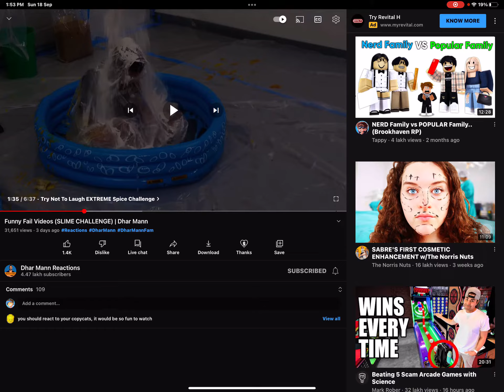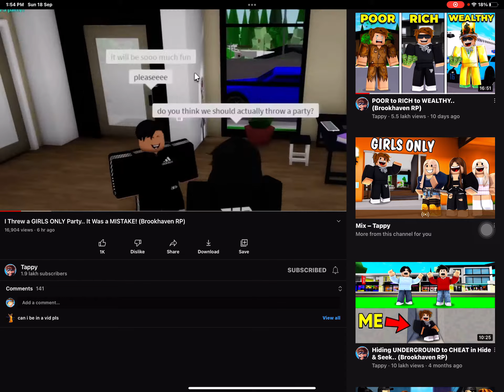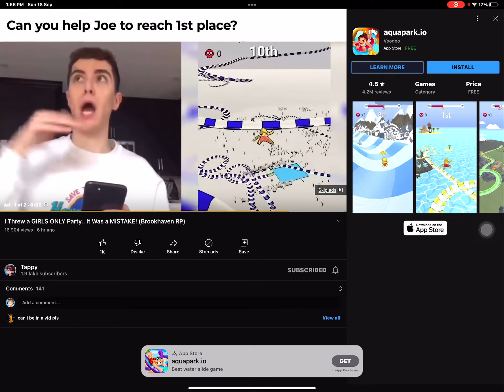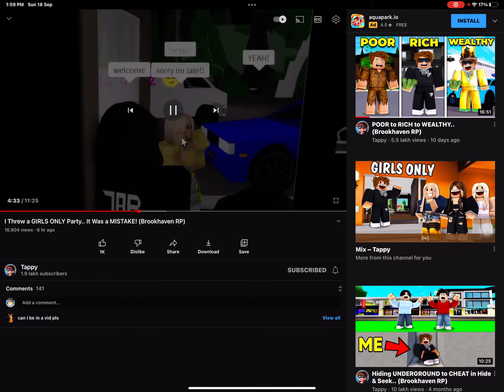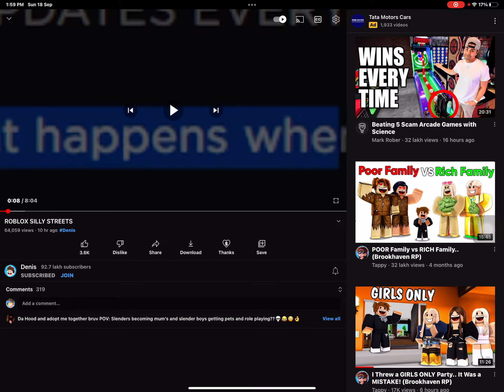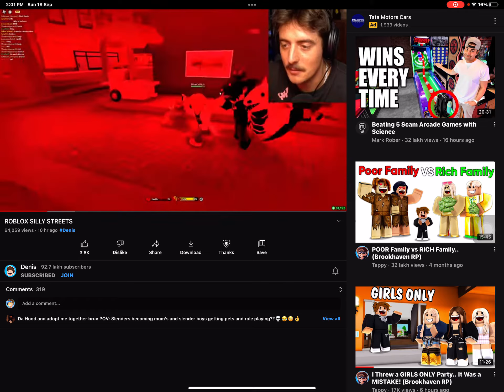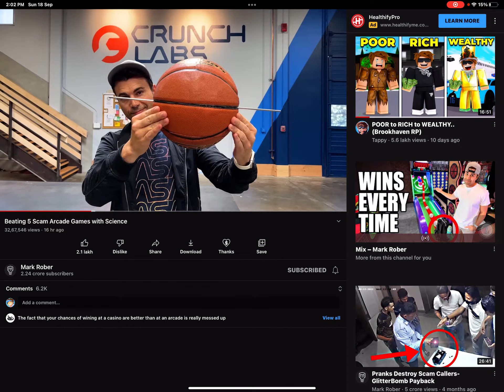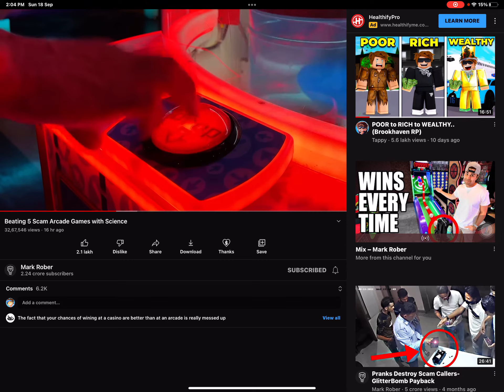Reacting to some YouTube videos